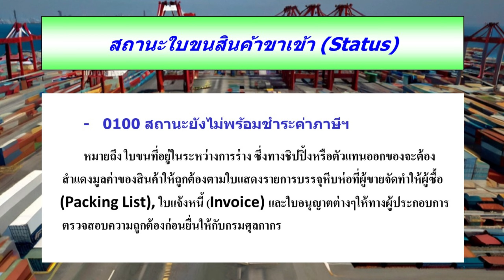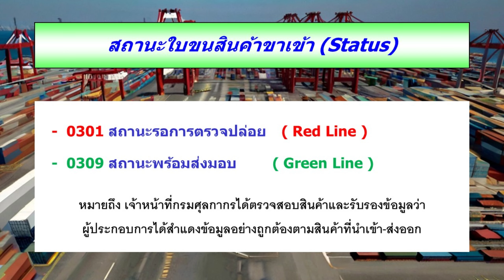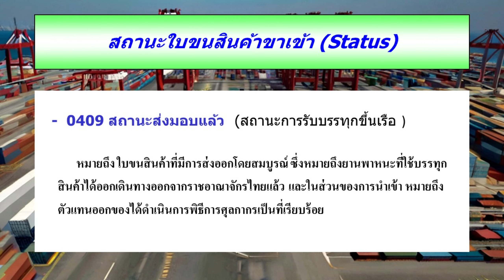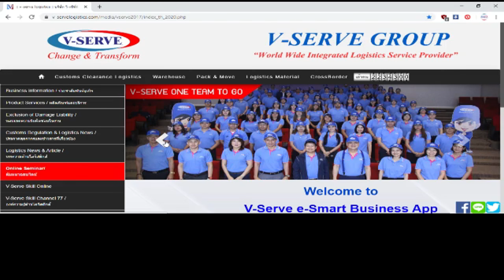EP.11 สถานะใบขนสินค้าขาเข้า (Status)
พบกับสาระน่ารู้ด้านโลจิสติกส์ ( Customs 101 )

👨 วิทยากรโดย คุณธนากร แสงพิทูร
ผู้ชำนาญการศุลกากรรับอนุญาต บริษัท วี-เซิร์ฟ โลจิสติกส์ จำกัด

เพื่อไม่ให้พลาดสาระน่ารู้และโลจิสติกส์กับเราได้ที่นี่

🆔 Line@ : @V-Serve